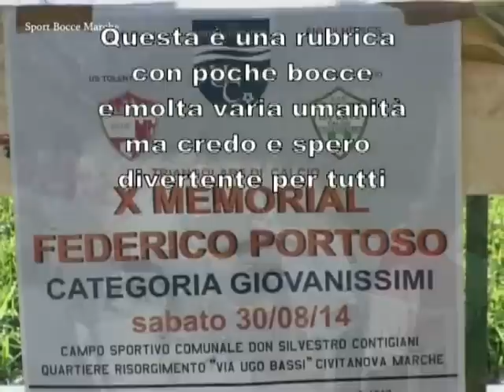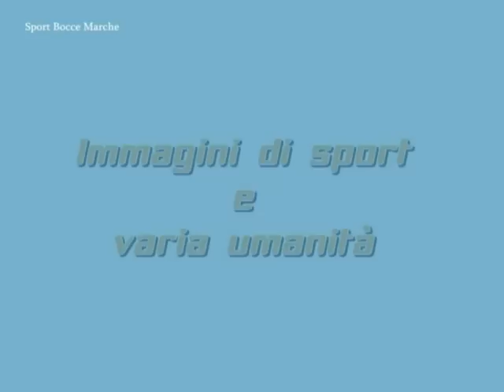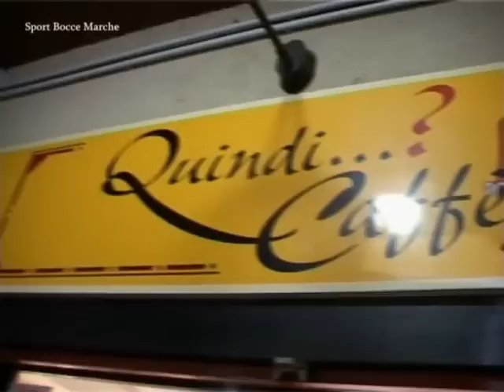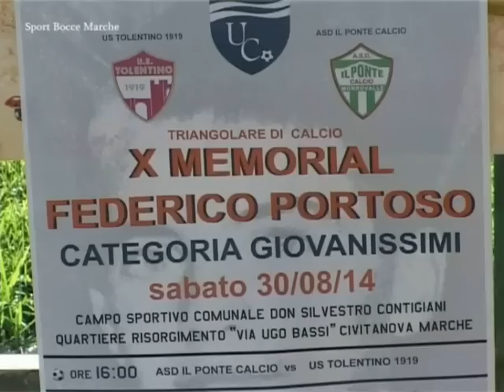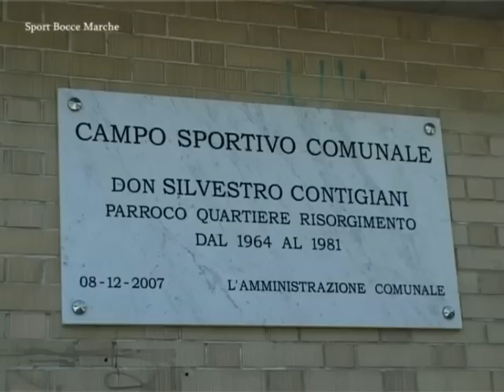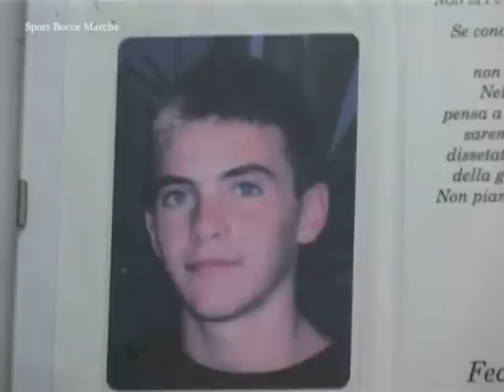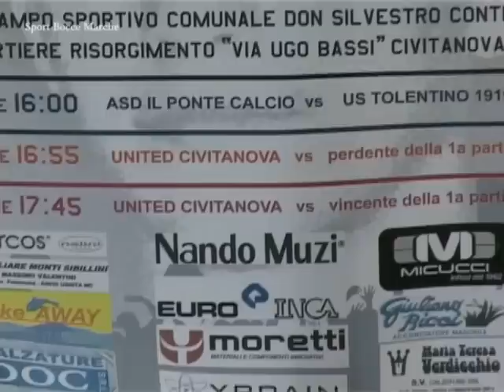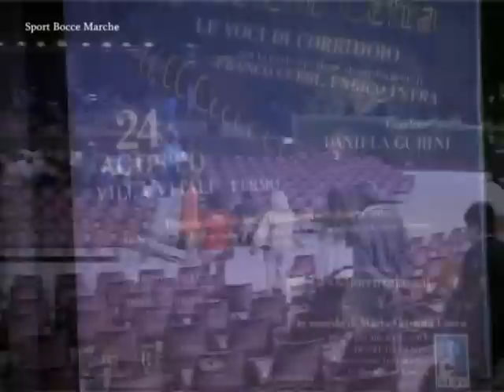RUBRICA BOCCE DEL 2 SETTEMBRE 2014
Anche in questa rubrica ci sono poche bocce e molta varia umanità.Dai campionati regionali Over 60 e Under 23 si passa alla festa del Molinello Due e poi al Memorial Portoso di calcio e a Franco Cerri, e non solo, a Fermo.